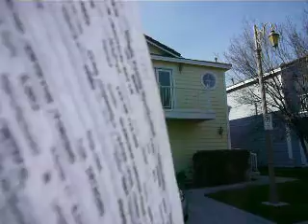8713 Nautical Bay pt1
You can have Free List of Homes with Pics and Addresses emailed to you daily.